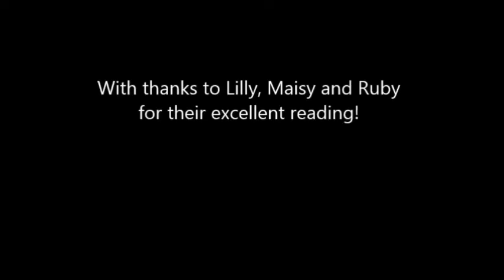Parable of the Sower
Something a bit different this week - a version of Jesus' Parable of the Sower.

In response perhaps you might want to take a few moments to ask these questions:

- What is the quality of my soul's soil at the moment? (e.g. is it hard-packed, parched, lacking in nutrients, noisy with weeds, or rich with life?)
- What kind of fruit (and how much of it) is God harvesting in or through me at the moment?
- How might I increase my heart's receptivity to God's word and therefore my ultimate fruitfulness?